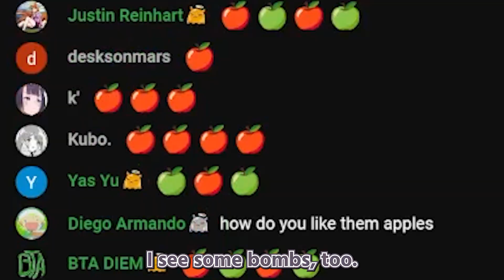Ina can't hold her laughter when Takos played Fruit Ninja in the chat